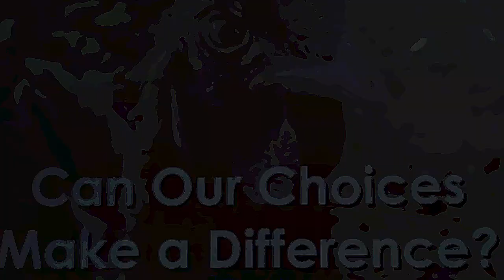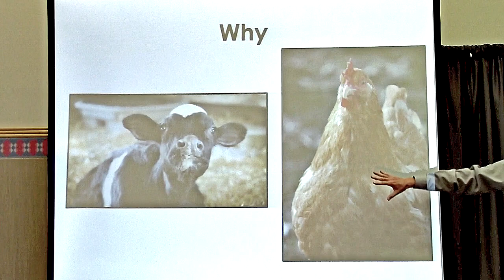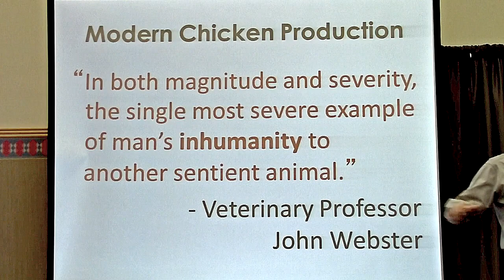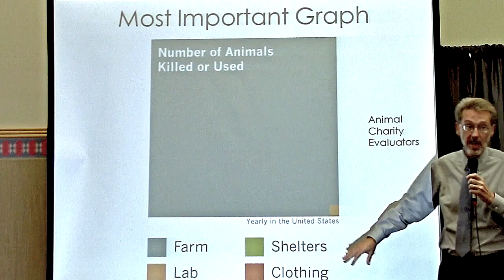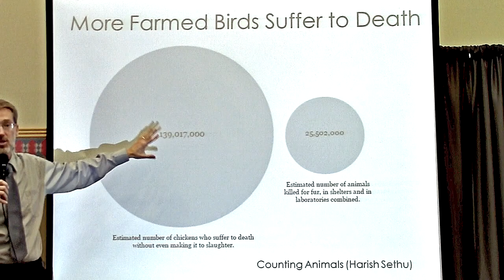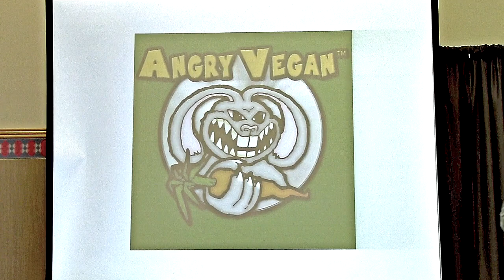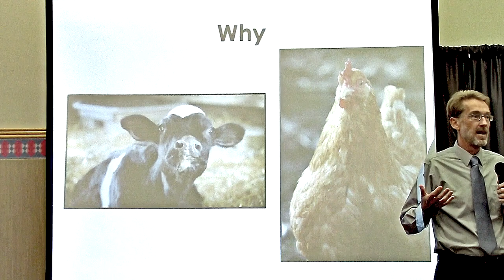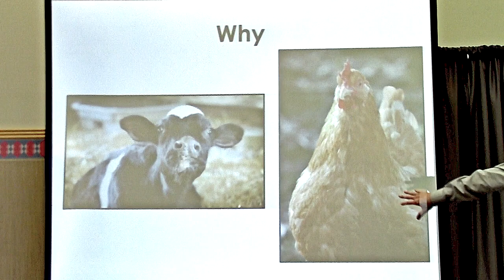Can Our Choices Make a Difference?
Matt Ball, Founder of Vegan Outreach and currently Director of Engagement and Outreach at Farm Sanctuary, offers an experienced interpretation of how the public sees veganism and how to best influence the mainstream view.  Matt will likely rescale your thinking about fact in factory farming, and what really matters in moving the vegan cause forward,.

This is a recording of Matt's talk at the 2016 Portland VegFest in Portland, Oregon.